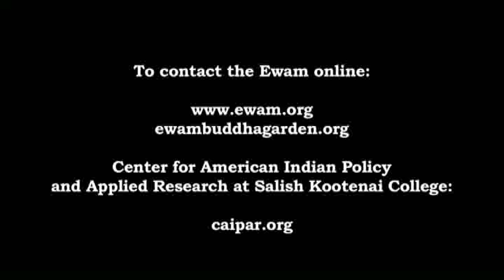2012 EWAM Festival of Peace 2012 #3 Kevin van Port and Joan Zen